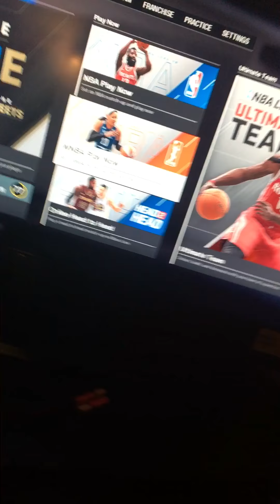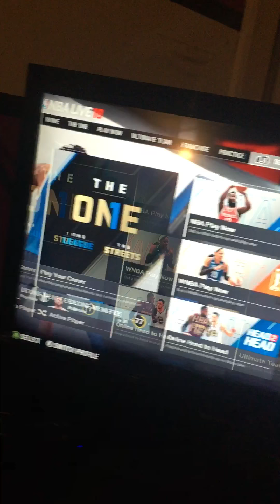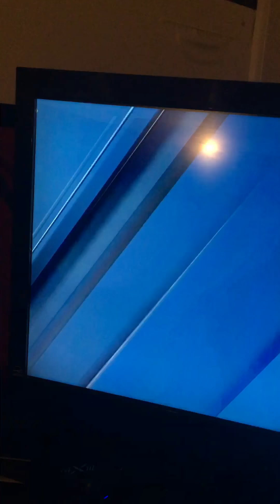Quick NBA live 18 Review!! 😳🗣😱😱